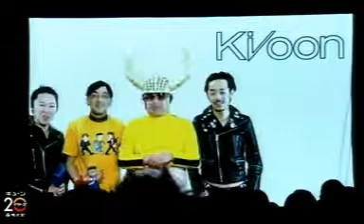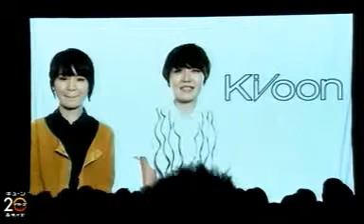おめでとう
20